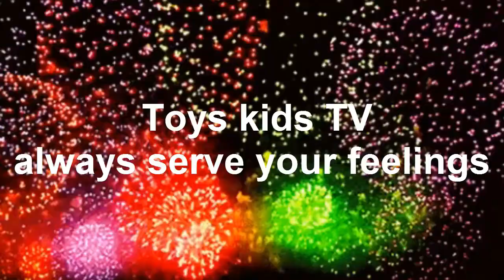Free Style Lovely Playing Brother Chay Hong With Two Sister Chay E And Tony